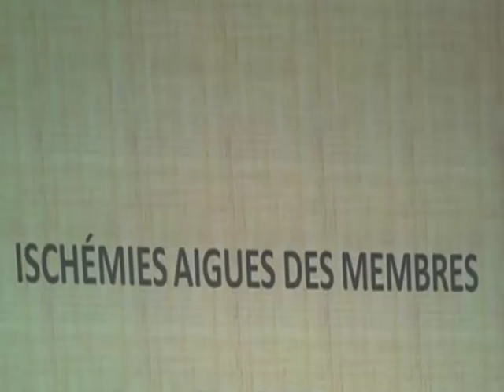QUIZ LES ISCHEMIES AIGUES DES MEMBRES